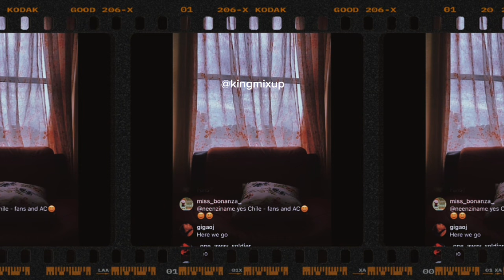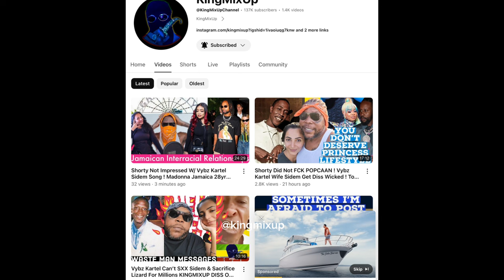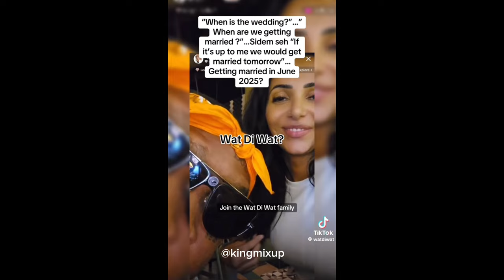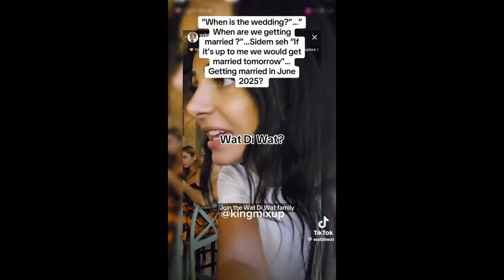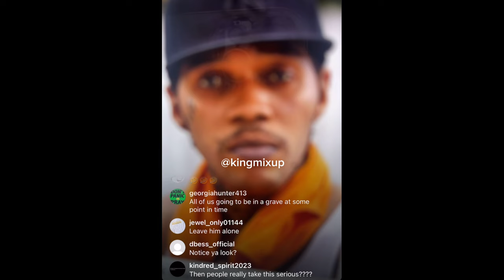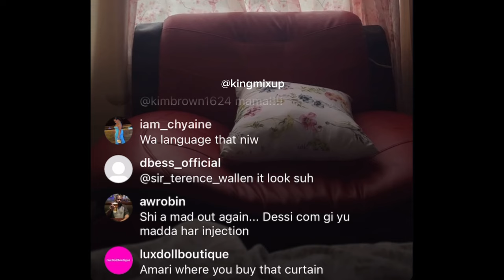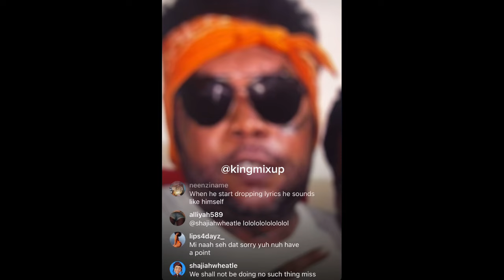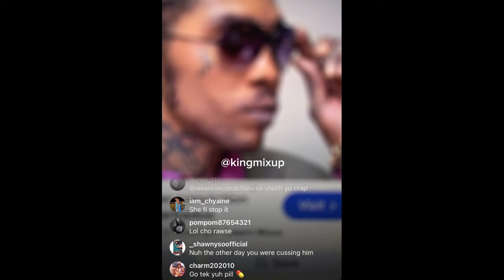Vybz Kartel Is A Clone & Sidem Is A Possessed Witch ?!! Kingmixup Address Rumors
Psychologist Warn Vybz Kartel Slept W/ Enemy & Wife Bad 4 Health! Kartel Diss Dem & Back In Studio

Shorty Not Impressed W/ Vybz Kartel Sidem Gimmicks & Lyrics ! Madonna Jamaican Boyfriend 28ys Old